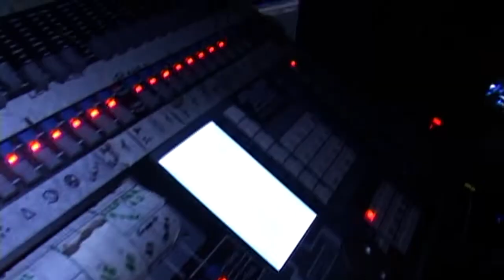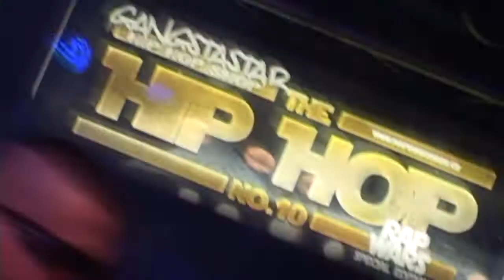DEW live & 100K live - Gangstastar The Hip Hop no.10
Web